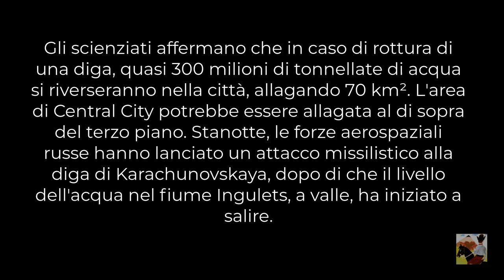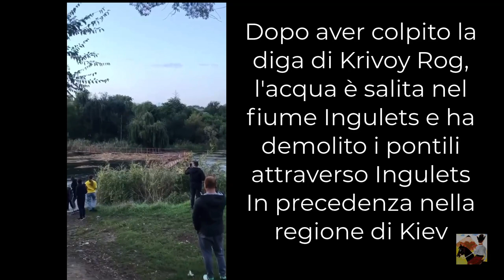Bombardata la diga del bacino idrico di Karachunovsky allagata una regione